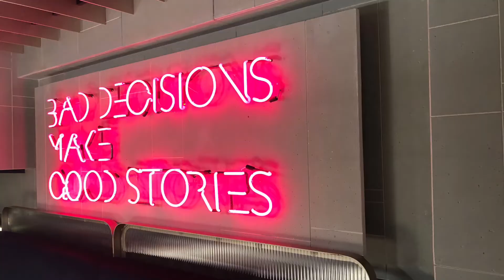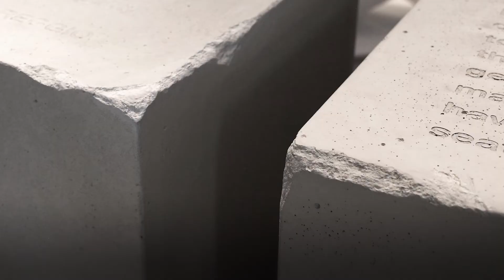Eltop - CNC Cemento non Cemento: Lightpanels με όψη τσιμέντου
Η επιτυχημένη συνεργασία της ELTOP με την Ιταλική εταιρεία CNC CementoNonCemento αγκαλιάζει το σύγχρονο αρχιτεκτονικό σχεδιασμό, ελευθερώνει το έργο των σχεδιαστών και βοηθά στην δημιουργία έργων πρωτοποριακής προσέγγισης.

Η χρήση της νέας τεχνολογίας του επαναστατικού συστήματος όψης τσιμέντου CNƆ CEMENTO NON CEMENTO: Concreo®, Conclad® και Concover®
εξασφαλίζει την λειτουργικότητα και οικονομία κατασκευής καθώς και την ποιοτική και αισθητική υπεροχή σε κάθε μικρό ή μεγάλο σας έργο. Παράλληλα σας εναρμονίζει απόλυτα με τις διεθνείς τάσεις που φέρουν την όψη τσιμέντου στην κορυφή της λίστας των επιλογών των κορυφαίων interior designers.

ELTOP's successful collaboration with the Italian company CNC CementoNonCemento embraces modern architectural design, liberates the work of designers and helps to create innovative approach projects.
The use of the new technology of the revolutionary cement facade system
CNƆ CEMENTO NON CEMENTO: Concreo®, Conclad® and Concover®
ensures the functionality and economy of construction as well as the quality and aesthetic superiority in each small or large project. At the same time, it harmonises perfectly with the international trends that have the appearance of cement as the first choice of the top interior designers.

We are certified according to ISO 9001: 2015, CE, FSC.
We are a member of Interwood Xylemboria Group.